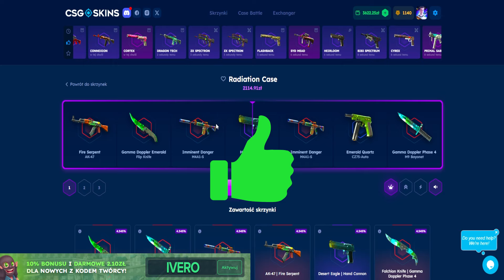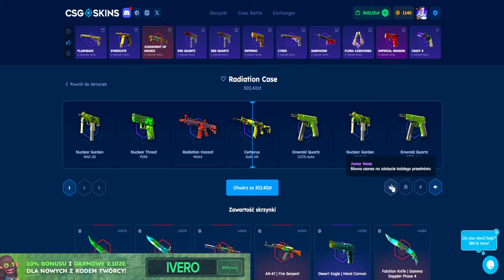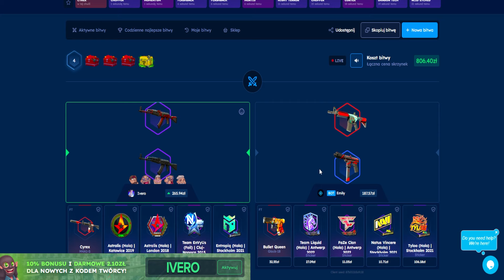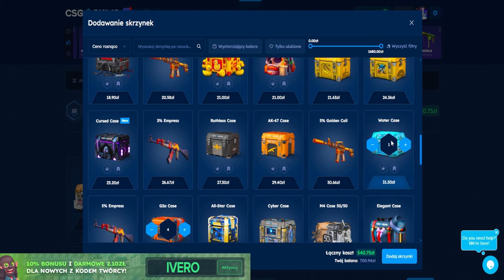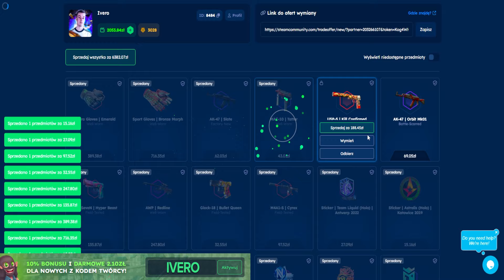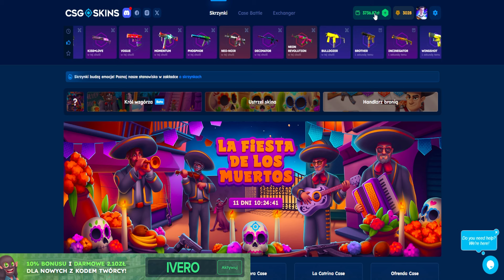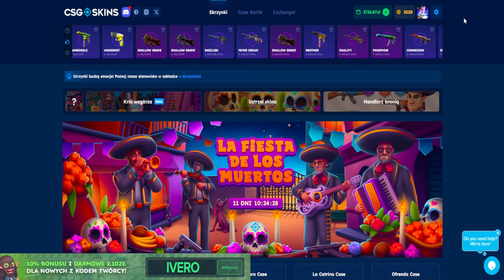OTWORZYŁEM SKRZYNKĘ PROMIENIOWANIA W TRYBIE JESTER!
*◽MATERIAŁ PARTNERSKI◽*

■W TYM ODCINKU OTWIERAM RADIATION CASE W TRYBIE JESTER!

1️⃣👉Spodobał ci się film? Udostępnij innym! 🔥
3️⃣👉Ustrzel 🔔 obok subskrypcji
4️⃣👉Zostaw 👍 i komentarz pod filmem ✍